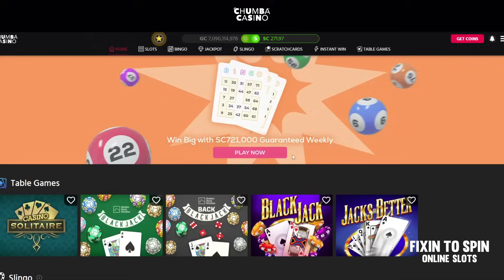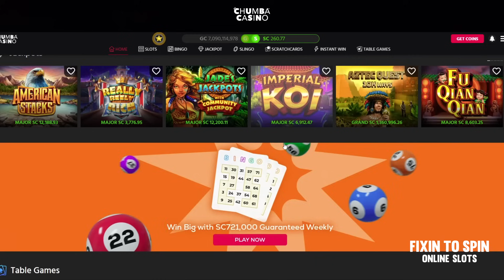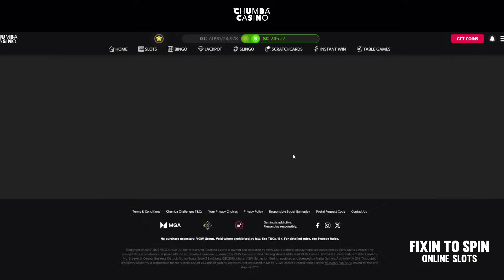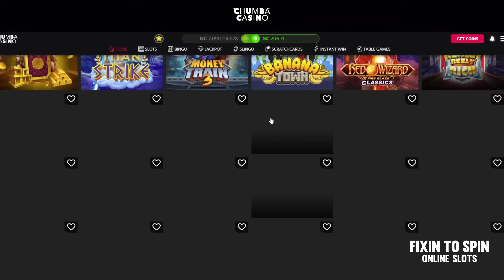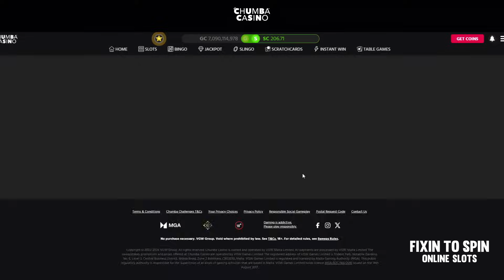😱 OMGOSH!! LOOK AT ALL THOSE MONKEYS! 🐵 ADVENTURE TRAIL on Chumba Casino